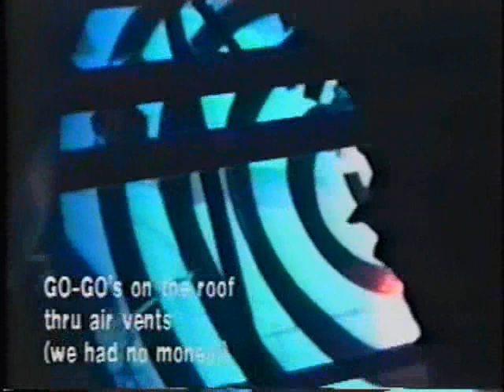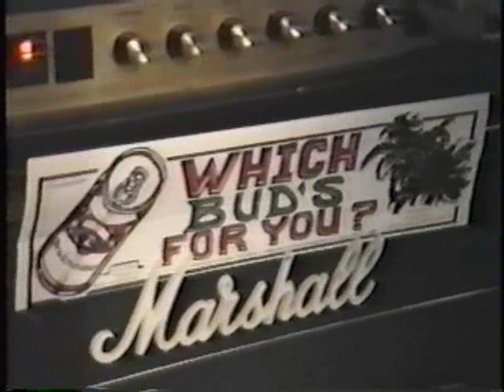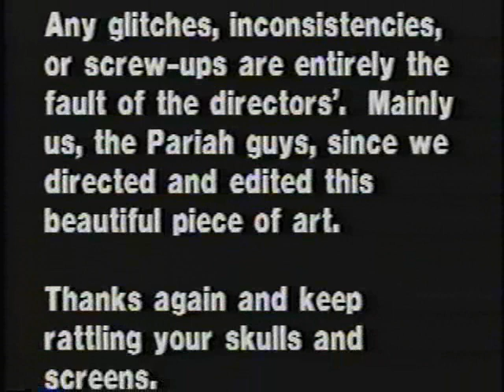PARIAH-Rattle Your Screen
This is a home video for classic Austin rock band PARIAH. This was made in the early 90's as a treat for fan club members. I was amazingly happy to be a part of putting this together with the guys, and miss this music like nothing else in this world. Hope you enjoy.

Pariah Sick Kids
Editor: Connie Leaverton